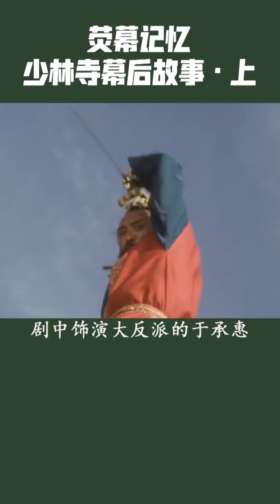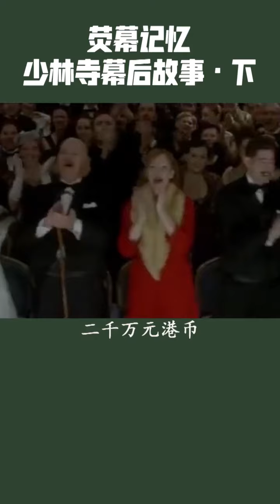五分钟故事-电影少林寺拍摄的幕后